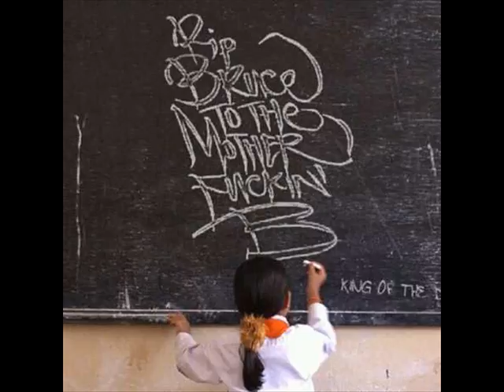Jack Carta - Look 4 Love (MasBro Remix)